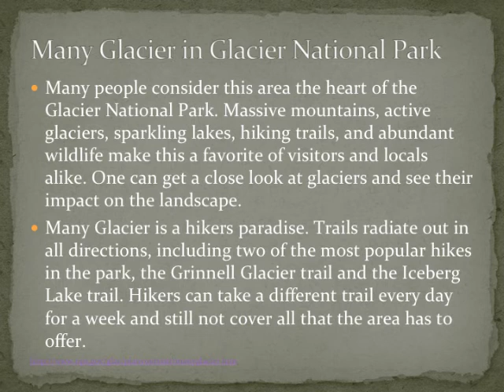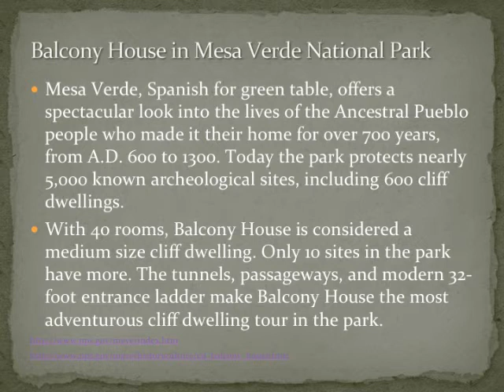Google Earth PPT National Parks